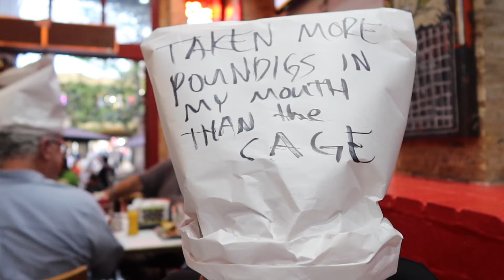PFL TEXAS | PART 2 | fight week media day, cody arrives, karens diner disaster!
Hey guys, spend the day with us during fight week!

Lots of media and photos on this day, little bit of exploring and a random meal in a Karens diner type restaurant that was NOT planned!

Lots of love, Dakota xxxxx